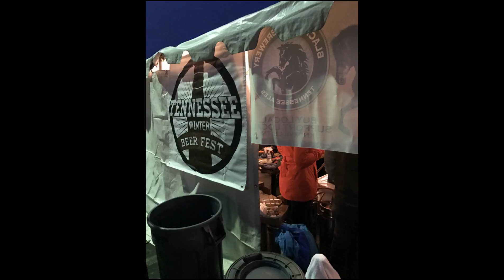Photos and video from 2017 Tennessee Winter Beer Fest in Townsend, TN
Video made up of pictures and short video clips taken on my iphone 7 Plus, 2/18/17. Tennessee Winter Beer Fest